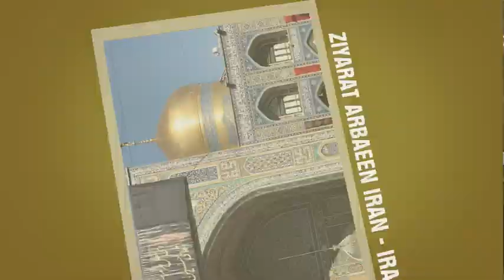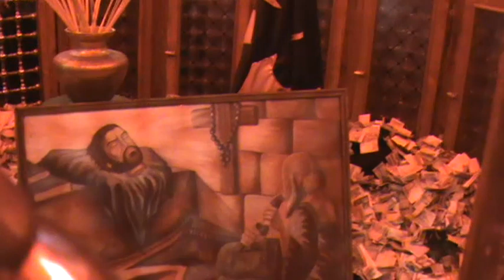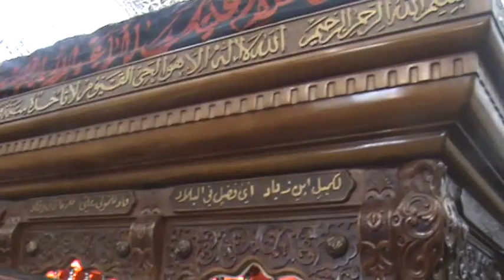07l Arbaeen 2018 Masjid Komayl Najaf 23